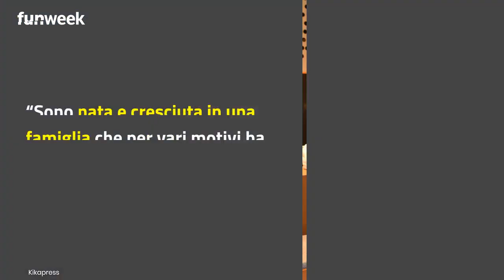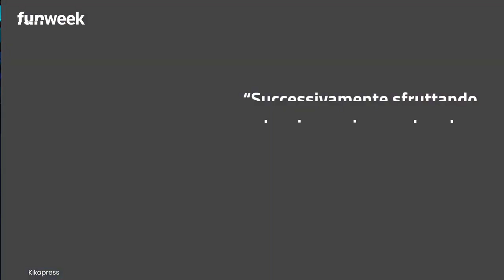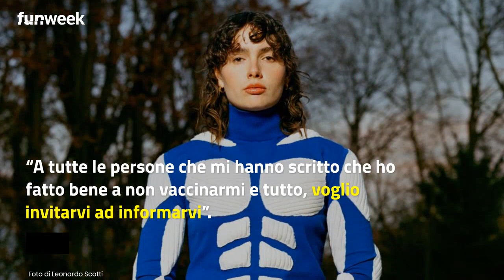Madame, il post dopo l’indagine per falso green pass: «Ho tenuto le orecchie tappate troppo a lungo»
“Ci sono così tante cose da dire che non saprei da dove cominciare ma spero con tutto il cuore che qui troviate tutto”. È con queste parole che Madame rompe il silenzio durato settimane, mentre il suo nome era al centro della cronaca nazionale. C’è anche Francesca Calearo, infatti, nella lista di soggetti che secondo la procura di Vicenza avrebbero ottenuto un finto green pass. Tutto risalirebbe allo scorso mese di febbraio, con Madame inserita nell’elenco degli indagati per finta vaccinazione con l’accusa di falso ideologico. La cantautrice, tra i Campioni del Festival di Sanremo 2023, non aveva ancora rilasciato alcuna dichiarazione ma nel pomeriggio di mercoledì 4 gennaio ha deciso di dire la sua con un lungo post social. Eccone i passaggi chiave.

LEGGI ANCHE: -- Fabio Rovazzi, il nuovo singolo ‘Niente è per sempre’: testo e audio della canzone